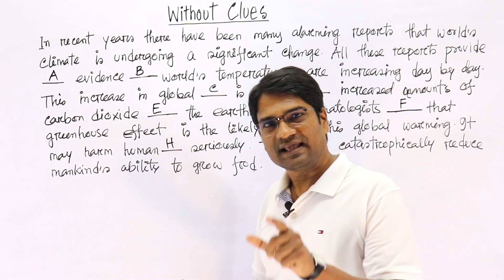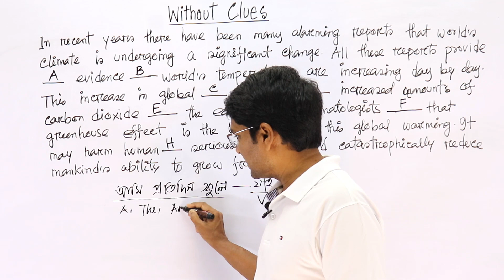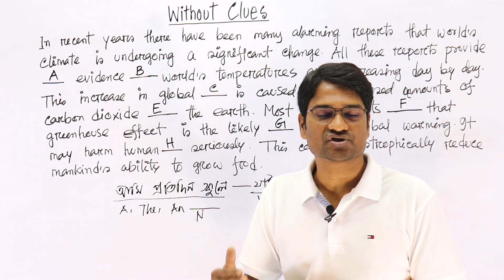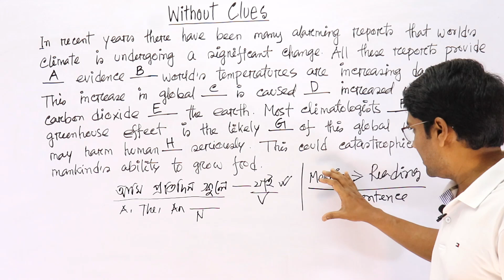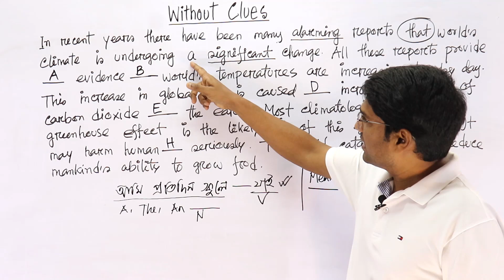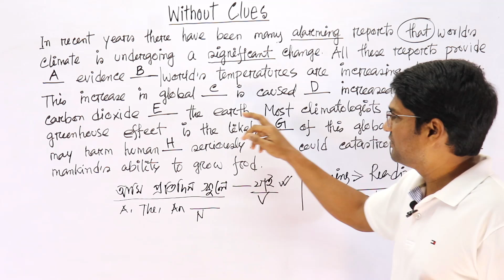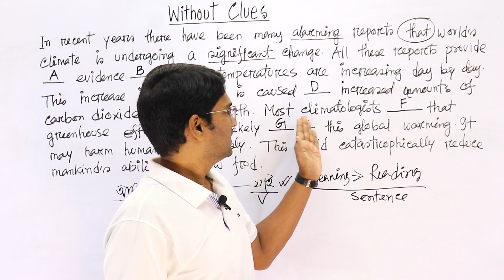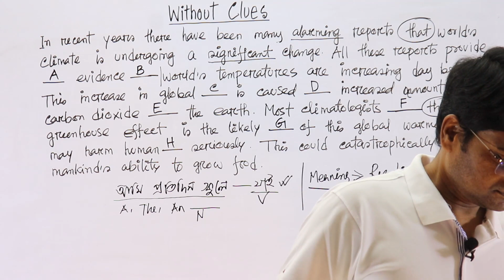HSC || Without Clues || কোনো সমস্যা থাকবে না। কৌশল শিখে চর্চা করো। পরীক্ষায় ভালো করো Full Marks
Medical Admission English Preparation for Sure Success
✅1. MediEnglish Series Class (Full Question Bank Solve)
✅2. Basic Class Series (Grammar Classes)

দুই ধরণের ক্লাস পেতে এখনি এই গ্রুপে যুক্ত হয়ে যাও। প্রতিটি ক্লাস সাজানো আছে। ক্লাস নিয়েছেন
 বিকে সরকার লালন, একজন অভিজ্ঞ ইংরেজি শিক্ষক।

✅Cloze Test || Gap Filling with Without Clues.  অনেক শিক্ষার্থীর এই বিষয়ে খুব সমস্যা থাকে। তারা জানে না কীভাবে পড়লে without clues এ ভালো করা সম্ভব। ভিডিও ক্লাসটিতে দেখানো হয়েছে বেশ কিছু কৌশল।

✅Sample Question
We live in an age of (a) —. We can see (b) — influence of science in all spheres of life. We have (d) — the impossible things possible by means (e) — science. The modern civilization is a (f) — of science. At present, we can (g) — travel from one place to another. (h) — ancient time, journey was difficult. (i) — had to spend much (j) — and money for travelling. But we should remember that science has to be exploited for the greater welfare of mankind.

ইংলিশ বাতায়ন ইউটিউব চ্যানেলে স্বাগতম।

পড়াচ্ছেনঃ
বি কে সরকার লালন । পড়ালেখা করেছেন ঢাকা বিশ্ববিদ্যালয়ের ইংরেজি বিভাগে। বিশ্বঃ ভর্তিতে বিগত ১৯ বছরে দেশসেরা- ১ম, ৪র্থ, ৬ষ্ঠ, ৭তম ও ১৩তম সহ অনেক সাফল্য অর্জন করতে শিক্ষার্থীদের সাহায্য করেছেন। গড়ে তুলেছেন একাধিক স্কুল ও পাঠাগার। গবেষণা করছেন- "পাঠাগারভিত্তিক দলগত শিক্ষা" নিয়ে।